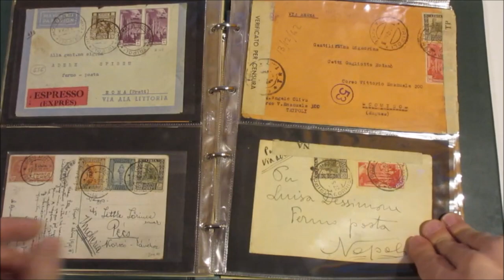Asta 41 - Lotto 413 - Colonie Italiane - Storia postale - Insieme di 67 corrispondenze ecc.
Colonie Italiane - Storia postale - Insieme di 67 corrispondenze per varie destinazioni, anche straniere. Grande assortimento di affrancature e tariffe. In un album.